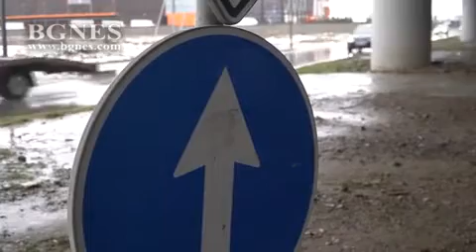Неуредици и абсурди на Западната дъга - пътя от и към Европа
Серия от нарушения откри екипът на БГНЕС, който заедно с Диана Русинова, която е председател на Управителния съвет на Европейския център за транспортни политики, провериха състоянието на Западната дъга в София. Сред тях са липса на отводняване, несинхронизирани пътни знаци, огънати и невъзстановени участъци от мантинелата, а в дъждовно време маркировката става невидима.

„Това което установихме освен поредица от абсурдно поставени пътни знаци – например първо ограничение от 70 км. и 10 метра по-нататък въвеждане на ограничени от 80 км./ч. върху мост. Още по-смешното нещо беше, че когато завали дъжд пътната маркировка я няма. Тя трябва да се вижда на минимум 500 м. напред, за да може да ни направлява и показва как да се движим и държим на пътя. При дъжд и мокро време пък маркировката не е видима, защото не отговаря на минималните изисквания на Наредба 2, тъй като липсват перли, които подобряват видимостта на тази маркировка. Те просто не са сложени, макар и стопанинът на пътя да има такова задължение“, посочва Русинова.  /БГНЕС